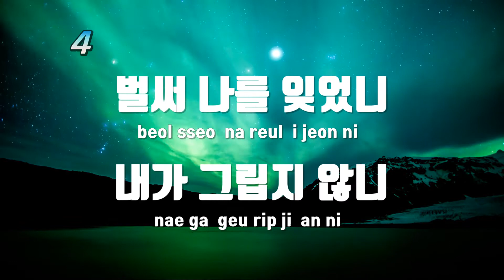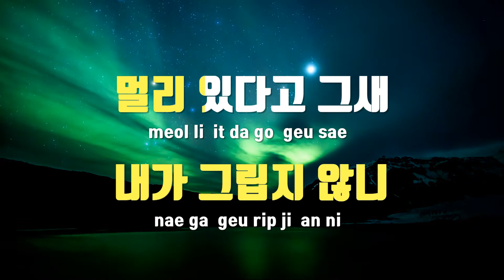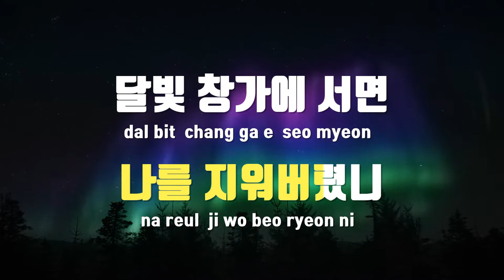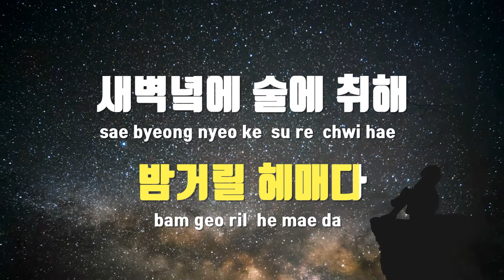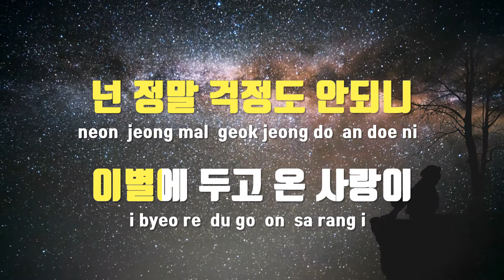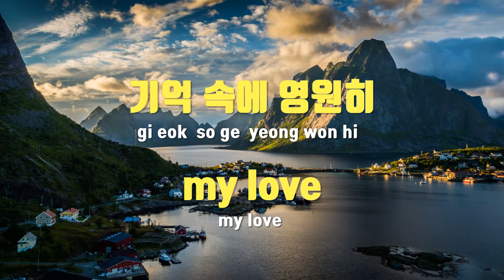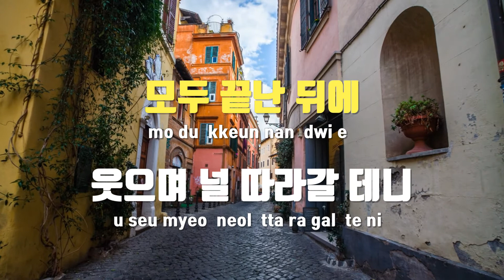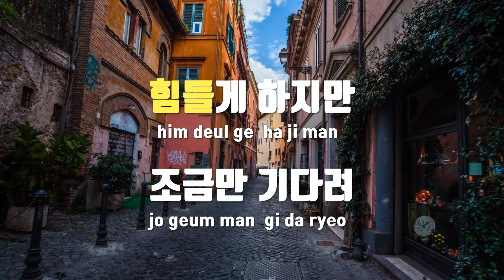[TJ노래방] 이별에두고온사랑 - 주니퍼 / TJ Karaoke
이별에두고온사랑  --  주니퍼